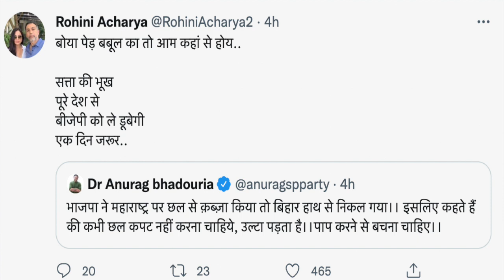Lalu prasad daughter on twitter when she trolled bihar bjp leaders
kabhar24x7